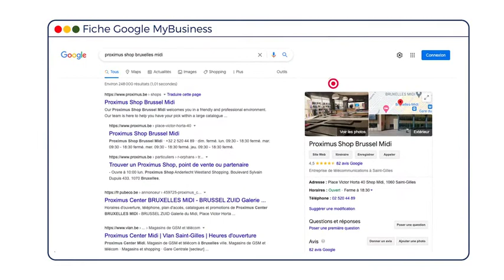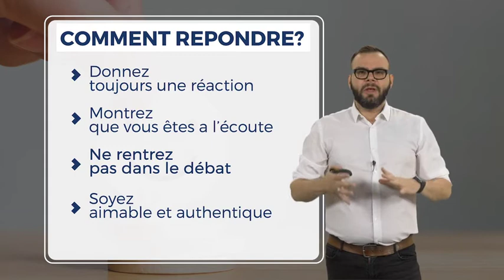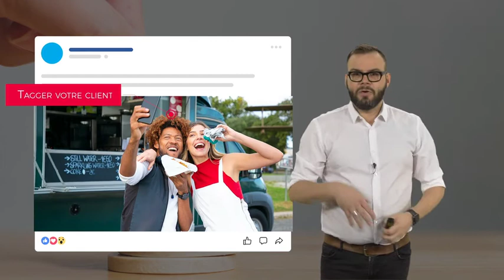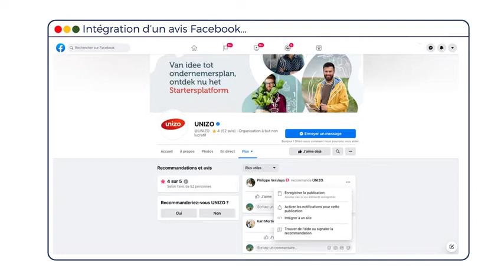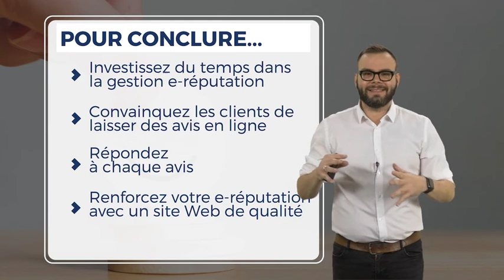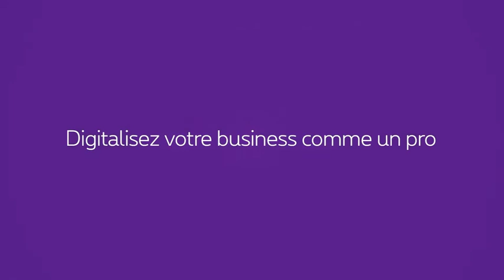Booster votre reputation en ligne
La réputation en ligne, ou e-réputation, de votre entreprise est l'image que votre entreprise a en ligne. Compte tenu de la numérisation croissante, il est conseillé d'entretenir sa réputation en ligne. Dans cette vidéo, nous vous donnons des conseils sur la manière de rendre votre e-réputation aussi forte que votre réputation hors ligne.

De quoi parlons-nous dans cette vidéo ?
- Quel rôle la carte Google MyBusiness (profil Google Business) joue-t-elle dans la réussite ou non de votre e-réputation ?
- Comment gérez-vous les critiques en ligne ?
- Quelles sont les choses à faire et à ne pas faire pour avoir une bonne réputation en ligne ?

Proximus est une entreprise de télécom active sur le marché belge et international.

Nous plaçons le client au cœur de tout ce que nous faisons. Notre objectif est de lui offrir la meilleure expérience possible grâce à des solutions accessibles et faciles d’utilisation.

Chaque semaine, découvrez de nouvelles vidéos : unboxing, DIY’s, interviews ou encore du support technique.